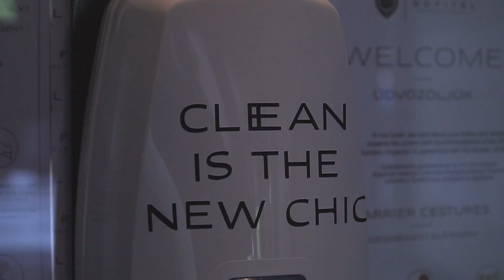Sofitel Budapest Chain Bridge ALLSafe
The health, safety and well-being of our guests and staff is our top priority as the world goes through this unprecedented pandemic. All Safe label represents intensified hygiene & prevention measures to ensure the safety of our Guests. Sofitel Budapest Chain Bridge is proudly